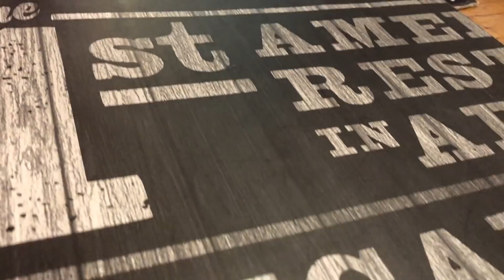Philly Cheese Steak #2 - The Embers - Sandals en su propio auto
Sandals continua su incansable busqueda para dar con el mejor ejemplar de este sandwich en Buenos Aires.